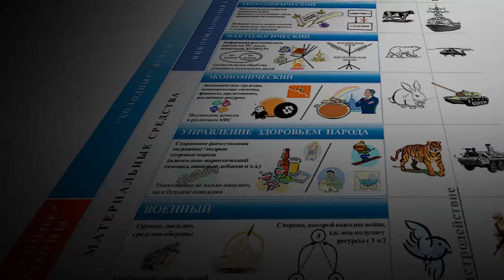Пякин В. В. Шесть приоритетов управления Обществом часть_2 из 6